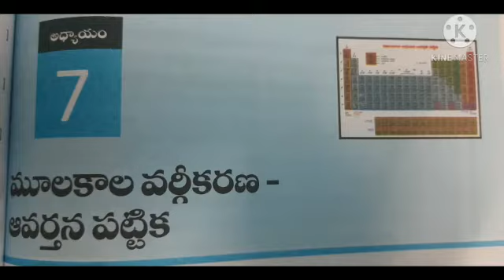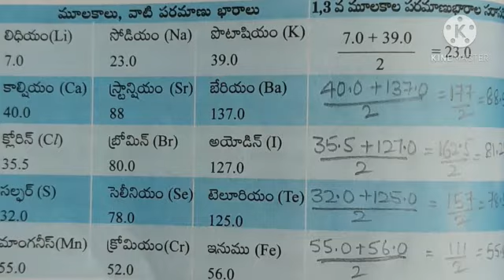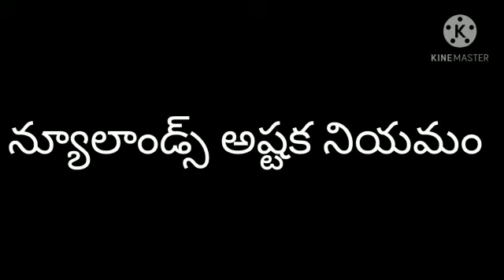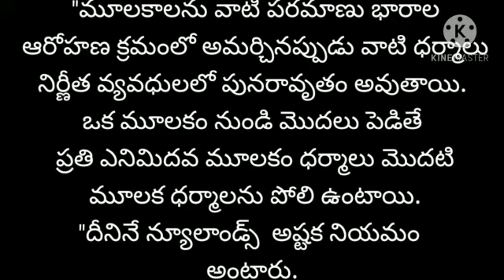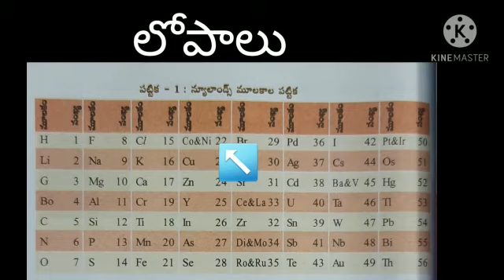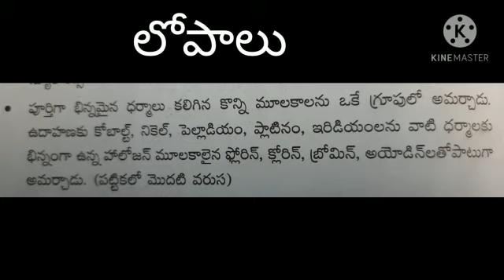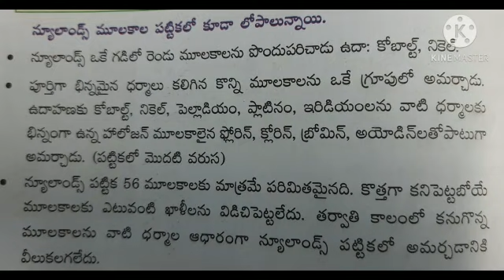డాబర్ నీర్ త్రిక సిద్ధాంతం,న్యూలాండ్స్ అష్టక నియమం.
మూలకాల వర్గీకరణ- ఆవర్తన పట్టిక.